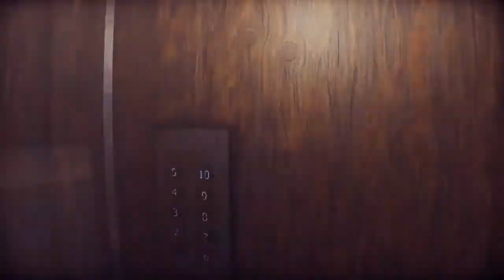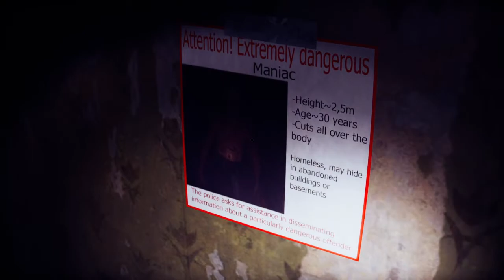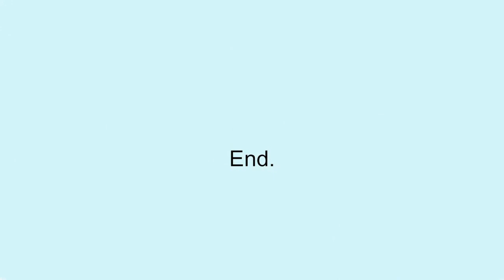Oops Wrong Floor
Elevator with the main character falls into the basement, but the one who lives there clearly does not like it.